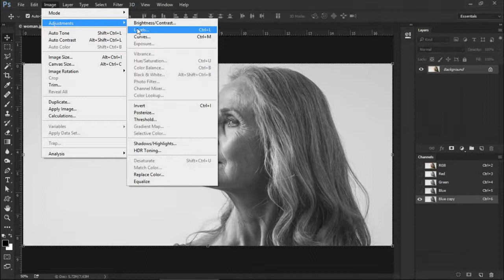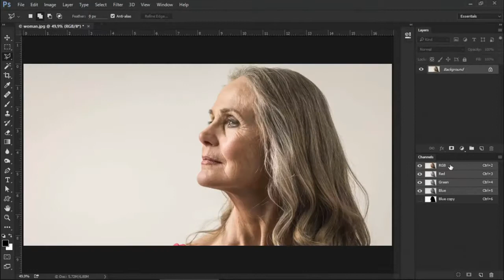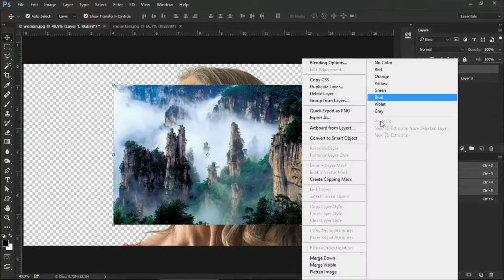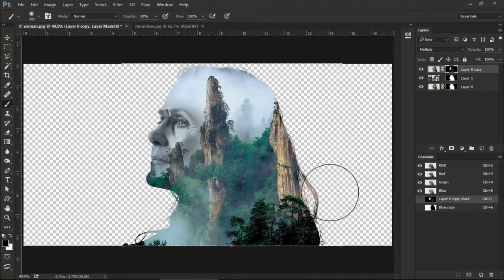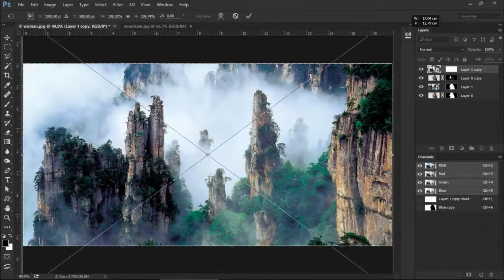How To Make a Double Exposure | Hyper pro art